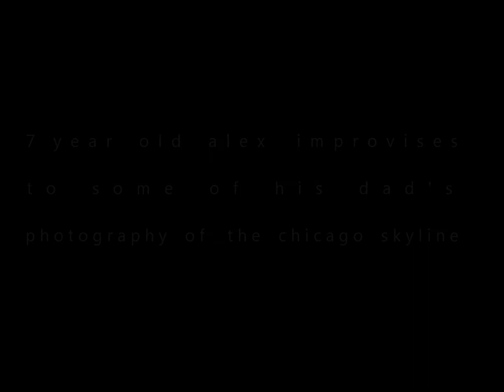skyscrapers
chicago skyline photography improvised music piano